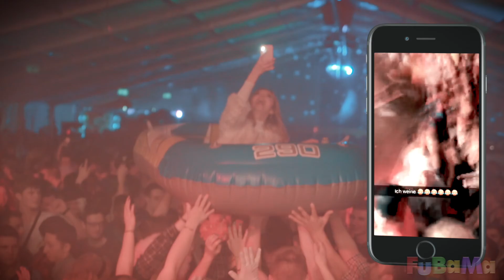FuBaMa 2019 - Aftermovie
Zur 65. Auflage der FuBaMa in Wilster begrüßten wir rund 6.500 Gäste in Wilster